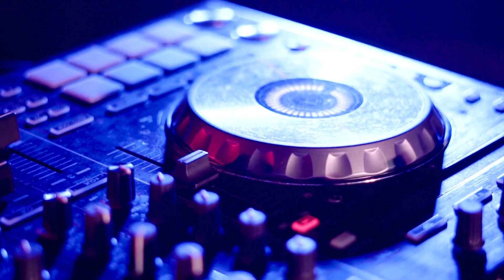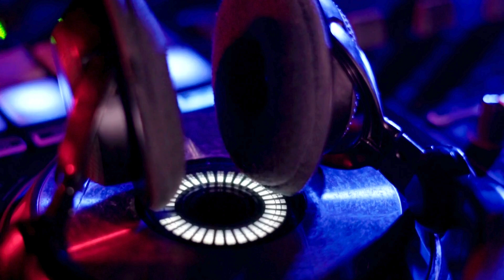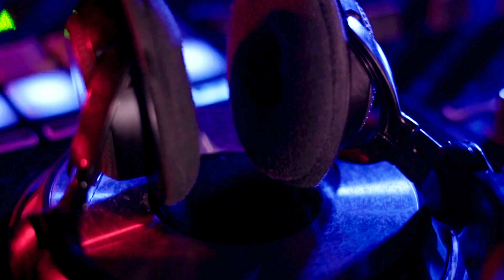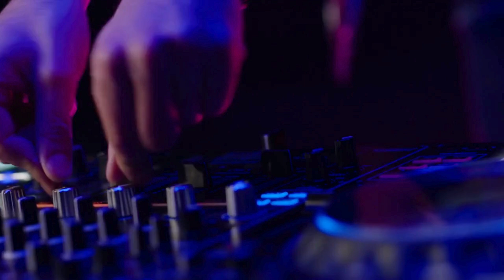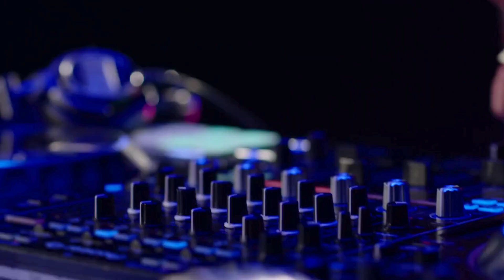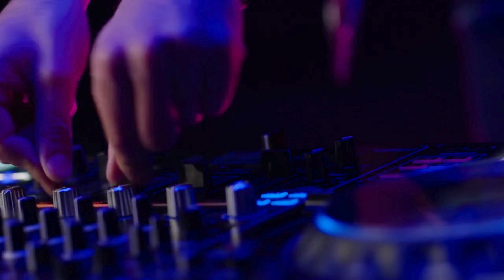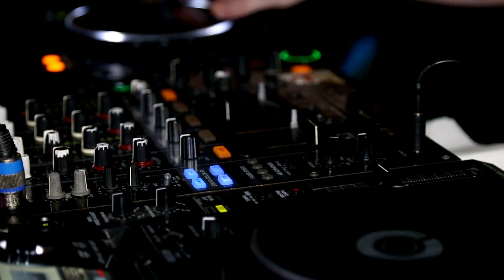Get Ready to PARTY with the Top 10 Electro House Tracks of 2024!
Get ready to turn up the volume and ignite your party with the **Top 10 Electro House Tracks of 2024**! In this electrifying video, we dive into the hottest tracks that are guaranteed to get everyone on the dance floor. From pulsating beats to infectious melodies, these tracks are the ultimate party starters that will keep the energy flowing all night long.

Join us as we countdown the most exhilarating electro house anthems of the year, featuring both iconic artists and breakthrough talents. Whether you’re throwing a house party, hitting the club, or just looking to elevate your playlist, this collection has something for everyone.

Don’t miss out on the opportunity to discover the tracks that will define 2024's music scene!